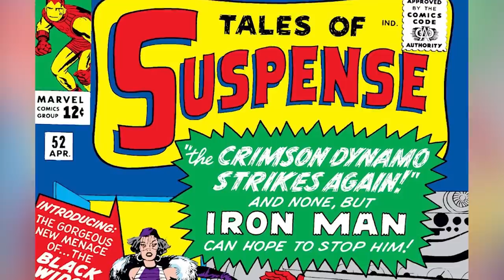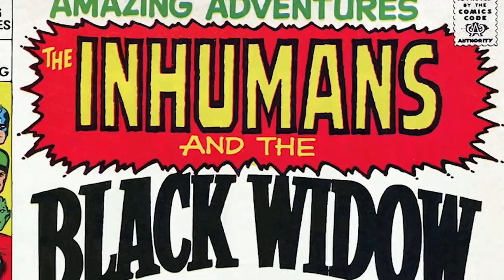The Untold Truth Of Black Widow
Black Widow has been part of Marvel Comics since 1964, but it took until 2021 for the character to get her own standalone movie. Scarlett Johansson's take on the super-spy and S.H.I.E.L.D agent is perhaps her best known incarnation, but there's so much more to the character. Her appearance and character traits in those early comics are quite different from the Natasha Romanoff MCU fans know and love, but they're worth exploring to see how the character has evolved with the times. Want to know more about the deadly Avenger with the mysterious past? Here's the untold truth of Black Widow.

You'd never recognize her | 0:00
Steal this look | 1:36
A Marvelous first | 2:46
Daredevil and Black Widow | 3:40
More super than you think | 5:10
The race to the silver screen! | 6:33
Black Widow 1.0 | 7:30
Black Widow 1, Joss Whedon 0 | 8:46
Two families | 10:31